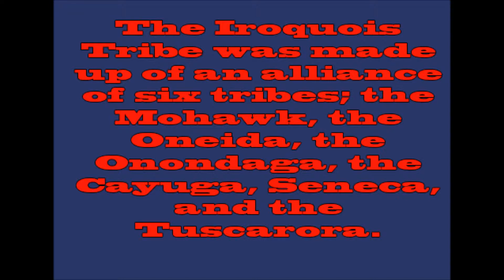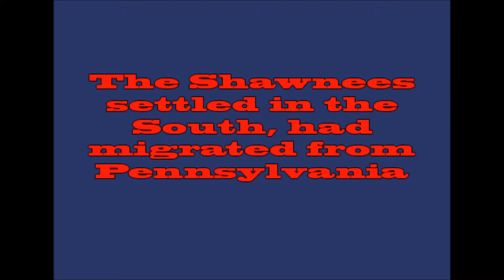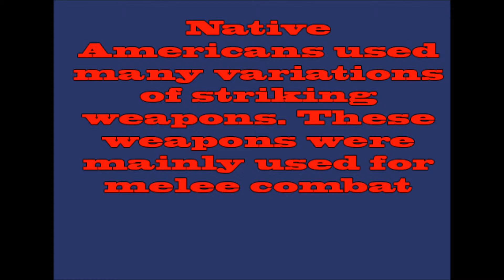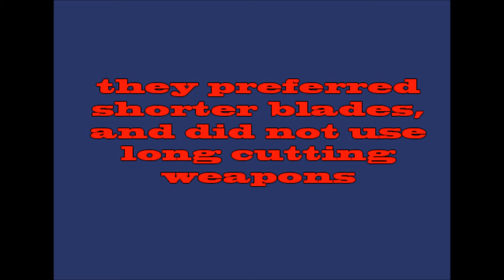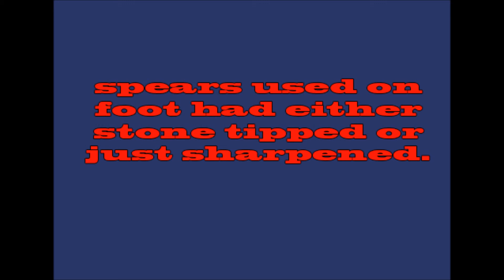indian weapon presentation